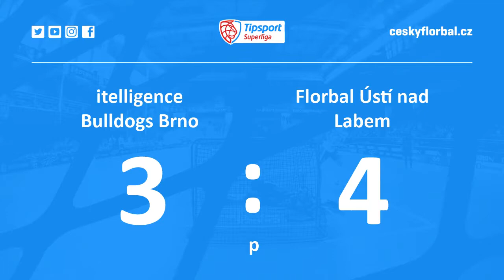2. kolo play-down - utkání 5 - Bulldogs Brno vs. Florbal Ústí